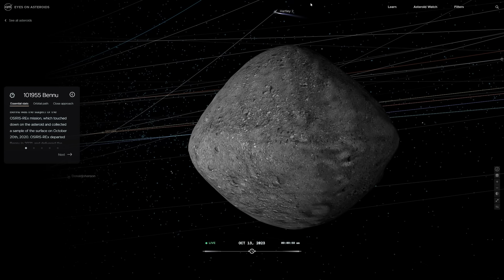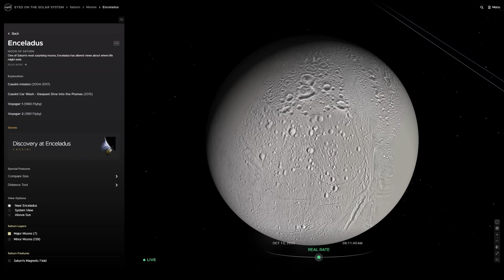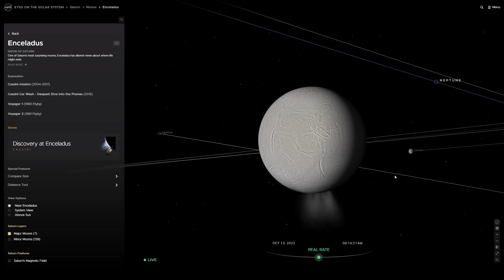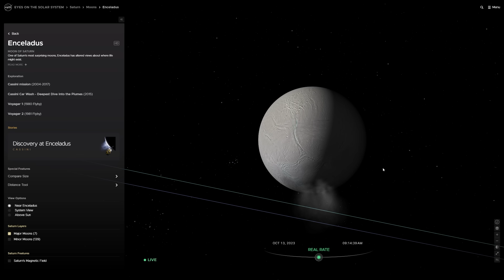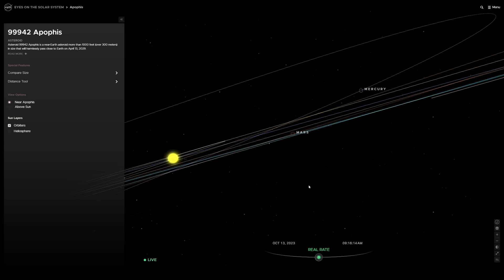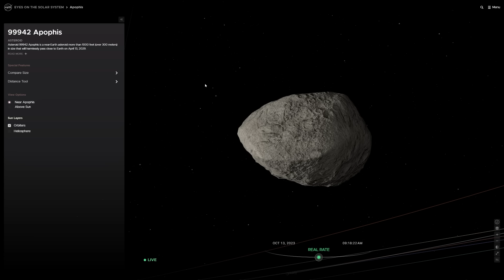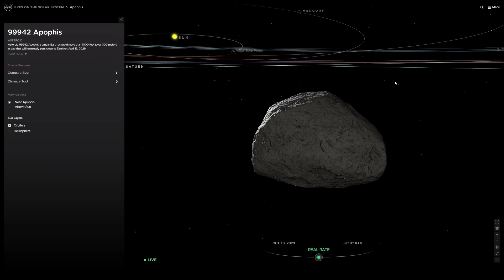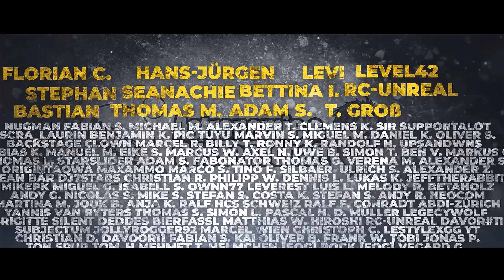Osiris Rex Sample Return - Hoher Kohlenstoffanteil in den Proben festgestellt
Die Proben des Asteroiden Bennu wurden mittlerweile untersucht. Die Proben zeigen einen hohen Kohlenstoffanteil, sowie Wasser. Weitere Untersuchungen werden nun durchgeführt. Das zeigt, dass diese Komponenten in unserem Sonnensystem überall vorhanden sind.

Photo: NASA/Erika Blumenfeld & Joseph Aebersold

Mein Arbeitsgerät: